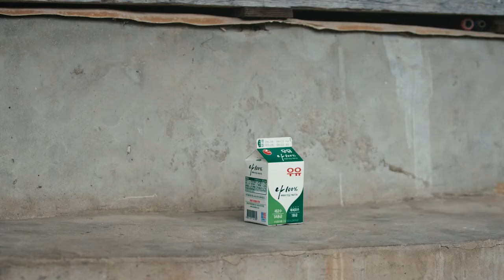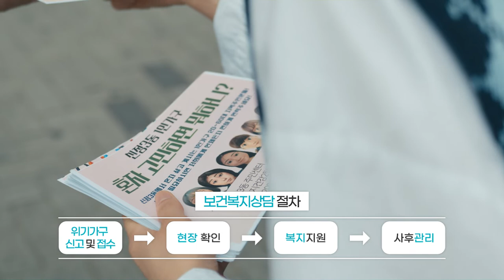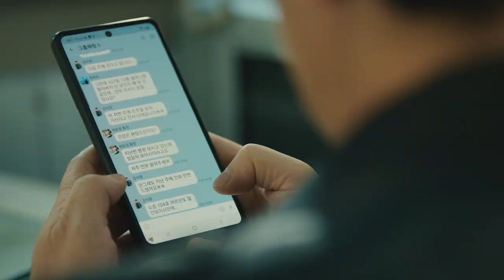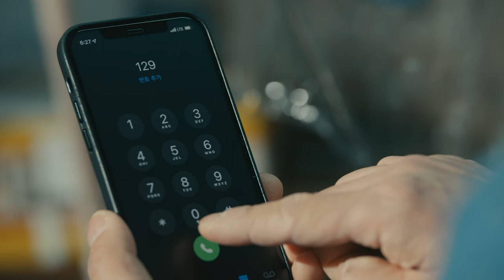[위기가구발굴지원] 도움이 필요한 이웃을 알려주세요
[도움이 필요한 이웃을 찾고, 듣고, 알려주세요]

굽어진 골목길을 천천히 따라가다 보면
곳곳에 놓인 사연들을 발견할 수 있습니다.

식사는 잘 챙기고 있는지, 불편한 곳은 없는지,  생활은 어렵지 않을지,
바쁜 일상에 지나치기 쉬운 풍경이지만 조금만 들여다보면 각각의 사연을 발견할 수 있죠.
그리고 이곳에는 저마다 사연을 찾고 듣고 살피는 사람들이 있습니다.

영상을 통해 위기가구발굴지원에 대해 좀 더 자세히 알아볼까요?